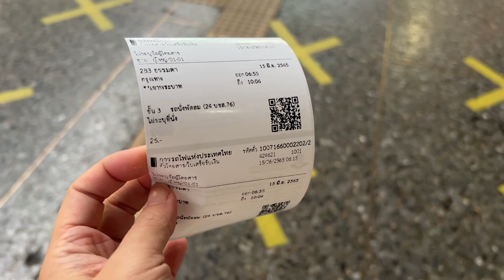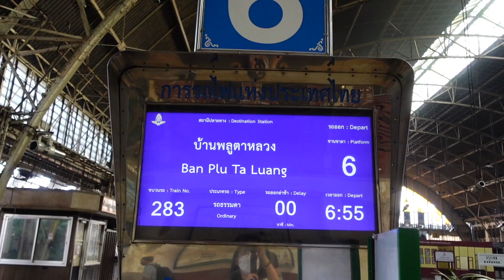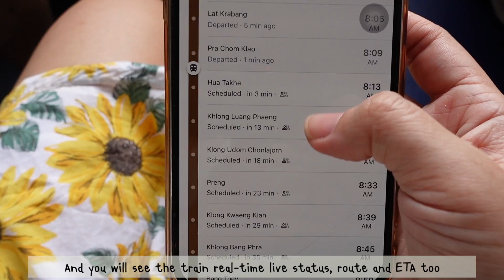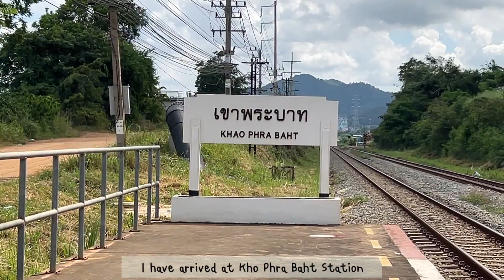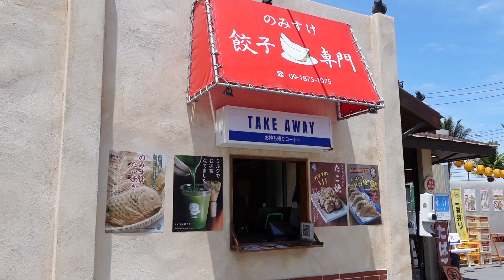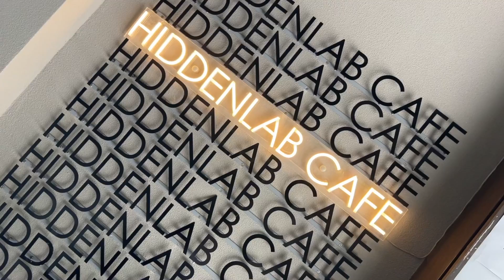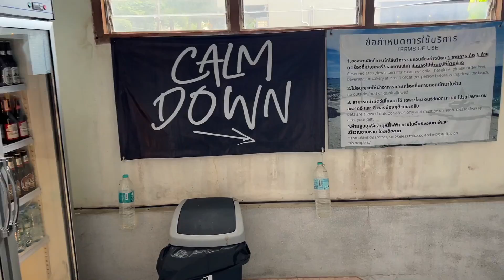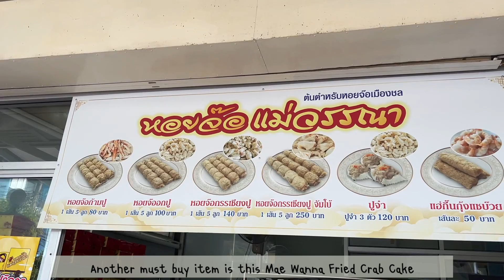นั่งรถไฟไปบางแสน 🚃 พักโรงแรมดังสไตล์ญี่ปุ่นที่ Marina Seaview Bangsaen เที่ยวหลายคาเฟ่ดังในชลบุรี 🏝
สวัสดีค่าทุกคนนนน คลิปนี้เรนพาเพื่อนๆไปเที่ยวบางแสนแบบชิลๆ ด้วยการนั่งรถไฟไปค่า แล้วก็ไปนอนโรงแรมดังอย่าง Marina Seaview Bangsaen โรงแรมสไตล์มินิมอล ญี่ปุ่นๆ ที่ถูกใจคนรักการถ่ายรูปมากๆ พาตะลุยคาเฟ่ สถานที่เด็ดๆที่ต้องไปในบางแสนด้วยจ้า

รายละเอียดเรื่องรถไฟ สามารถเช็คได้จากเวบนี้เลยค่า
ซื้อตั๋วรถไฟออนไลน์ได้ตามเวบนี้เลย
รายละเอียดโรงแรม Marina Seaview Bangsaen ตามลิ้งนี้เลยน้า

ส่วนด้านล่างนี้เป็นสถานที่ที่เรนได้ไปมาในทริปนี้นะคะ
- คาเฟ่ Niji House Bangsaen
- Nomisuke Ramen (のみすけ) - โนะมิสุเกะ ราเมง
- Sailor’s House - เซเลอร์เฮ้าส์ บางแสน
- ตลาดนัดปาร์คอิน The Park In Market
- ตลาดท่าเทียบเรือประมงอ่างศิลา
- จุดชมวิวเขาสามมุก Monkey Hill Bistro & Bar Khao Sam Muk
- หอยจ๊อปูแม่วรรณา Mae Wanna Fried Crab Cake

- เกี่ยวกับเรน -
สวัสดีค่า เรนตั้งใจจะทำช่องยูทูปเพื่อที่จะเล่าเรื่องราว เกี่ยวกับการเดินทางไปประเทศต่างๆ และการใช้ชีวิตในสิงคโปร์ของเรน ไห้เพื่อนๆได้รับชมกัน :)